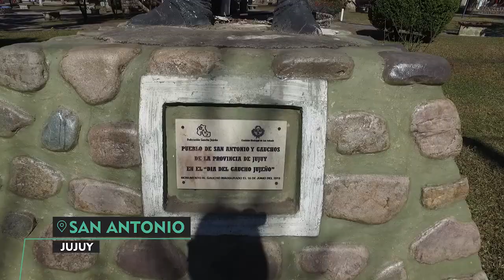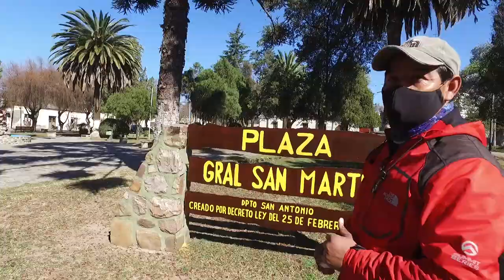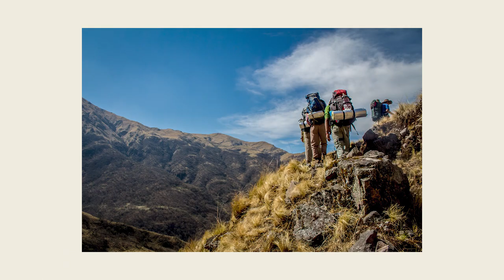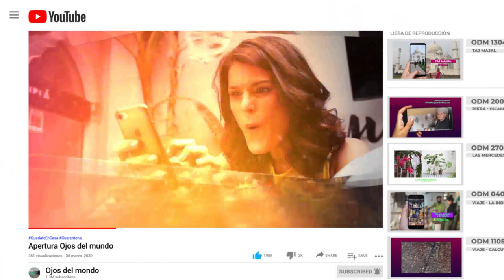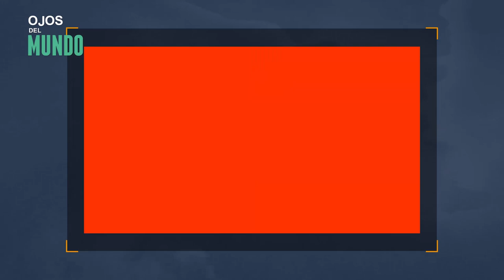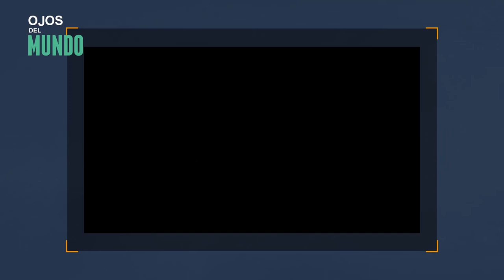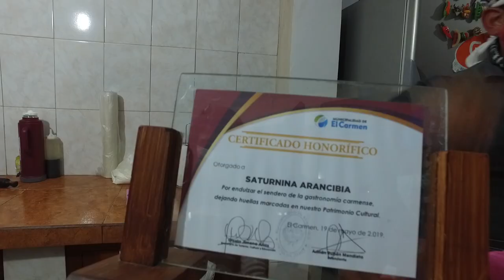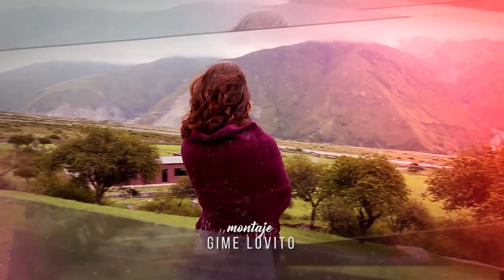ODM en senderos de SanAntonio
Estuvimos en San Antonio junto al guía y fotógrafo Darío Zambrano quien  nos llevó por el "Camino Real" hasta el rancho de Don Román Valencia.